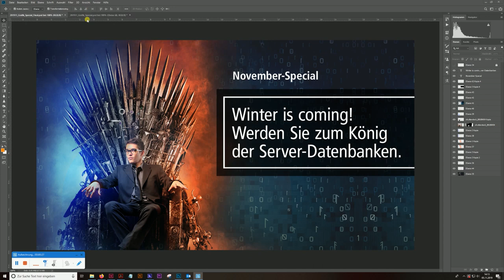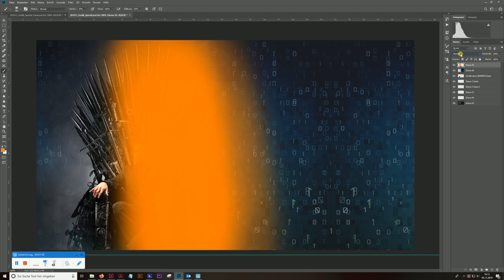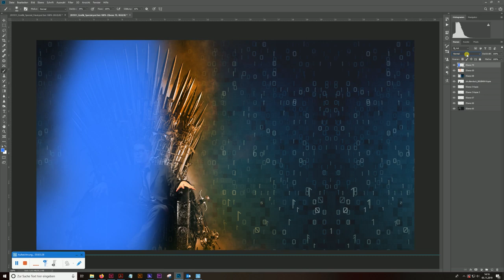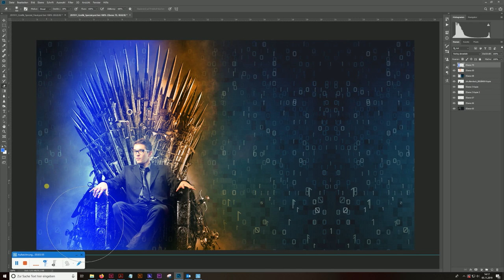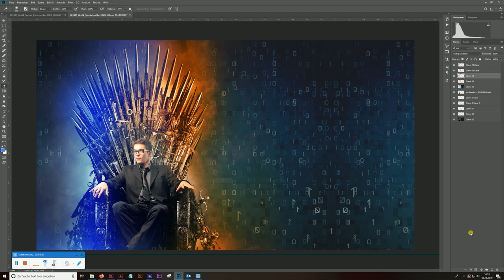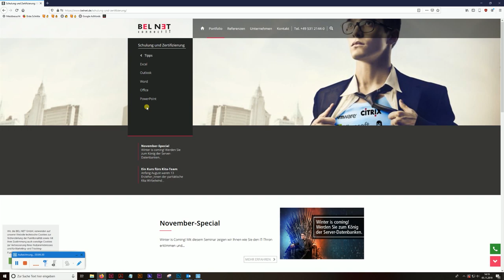Ganz einfach Farbverlauf in Photoshop erstellen Tutorial BEL NET Special Seminarticker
Photoshop ist das perfekte Werkzeug für eine professionelle Bildbearbeitung. In unserer Videoanleitung zeigen wir Ihnen, wie Sie einen weichen Farbverlauf ganz einfach selber kreieren.

Sie möchten noch mehr Tipps rund um Excel, Outlook, Word, Office, PowerPoint oder Adobe dann schauen Sie doch mal auf unserer Website vorbei